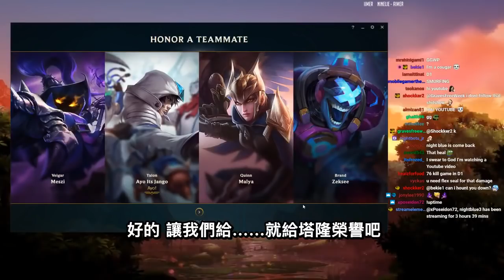「Nightblue3整場」高牌位擊殺記錄 史上玩得最好一場！瘋狂收人頭 豹女打野太OP啦！ (中文字幕) -LoL 英雄聯盟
每天更新 NightBlue3英雄聯盟中文影片！
喜歡的話請讃好分享影片喔☺謝謝啦 💙

(*新造型* 大招2200真實傷害 史上最駭人的造型！)

(*最新重製* 史上最OP的重製 新厄薩斯打野23殺！ )

🌟 追蹤實況 ◄◄ 實時內容 (ﾉ◕ヮ◕)ﾉ*:･ﾟ✧ 🌟

各社交網站會更新我最新的動向  請追蹤讃好(✿ ◕‿◕)

本頻道為Nightblue3官方中文頻道，
由主頻道與TGBoi管理，專門提供Nightblue3中文影片。
喜歡的話訂閲此youtube頻道，定時更新英雄聯盟中譯影片。

This channel is the official Nightblue3 Chinese channel.
This channel is authorized by Nightblue3.